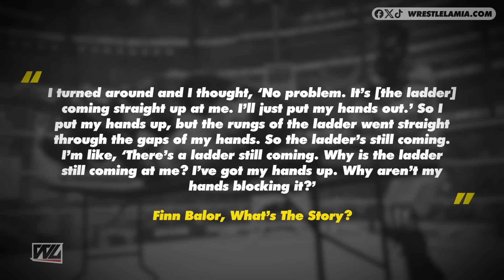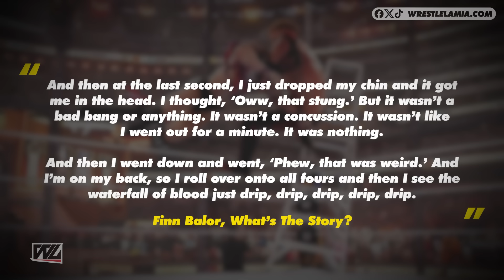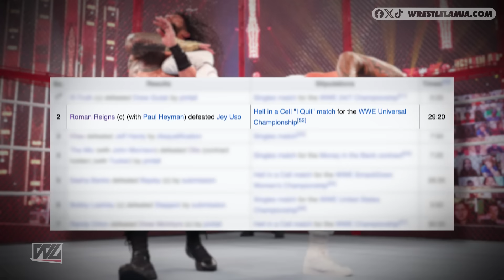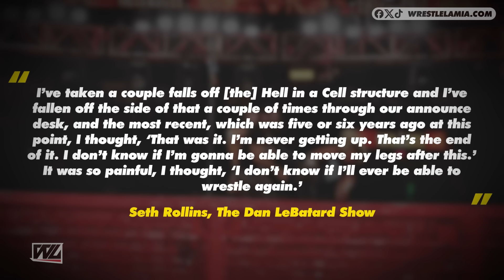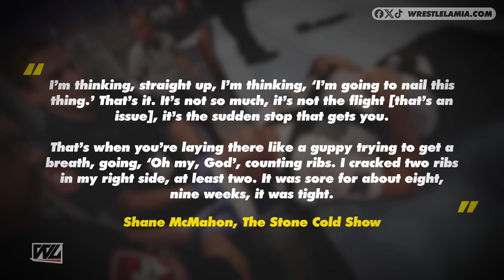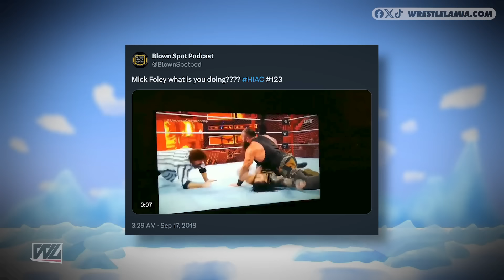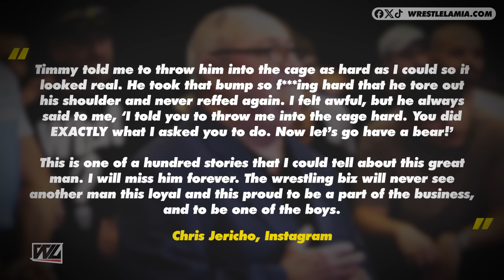Worst WWE Hell In A Cell Injuries & Mistakes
The Hell In A Cell can be incredibly dangerous for WWE Wrestlers

Topics Discussed In this Video:

1. Biggest WWE Hell In A Cell Botches & Mistakes
2. Worst Ever WWE Hell In A Cell Fails
3. Worst WWE Hell In A Cell Injuries
4. Biggest WWE Hell In A Cell Injuries & Mistakes
5. Wrestlelamia